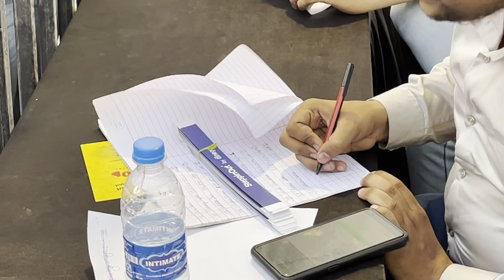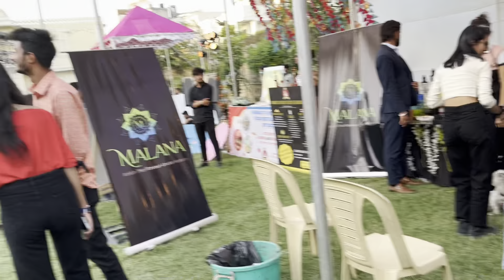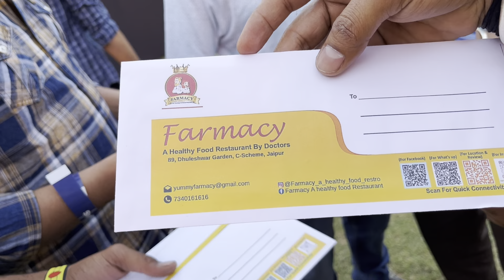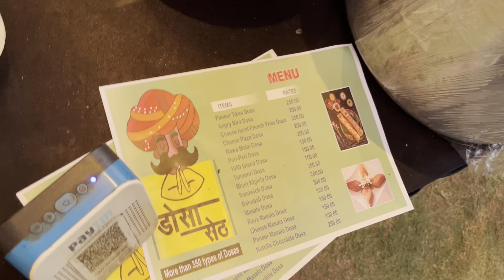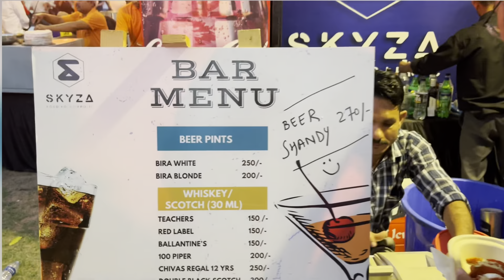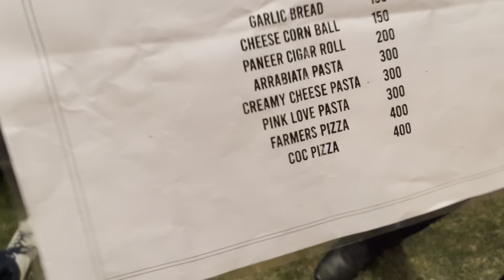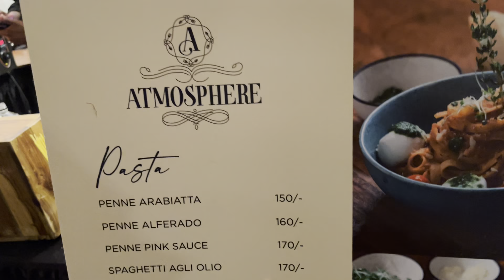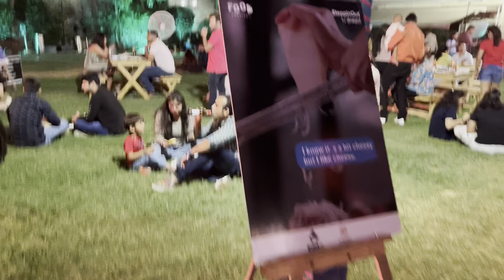SteppinOut Food Festival 2022 | Jaipur *Foody Vlog* | Food Lovers Crowd | Glamour and Food Combo 😎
Khamma Ghani Jaipur!🙏🏻

If you are a foodie, then you should reach Hotel Grand Uniara in Jaipur today. You may ask why there, and the answer is that today, SteppinOut by Dineout is hosting a food festival. It has started today i.e. on March 26 at 12 noon. In this food festival, you will not only get the taste of divine food, you will also be able to enjoy the music.
Who has organized the food festival
Steppinout by Dineout has organized this food festival. In this, you will not only get the option of various cuisines, you will also be able to enjoy upbeat music. People will come from different parts of the city to enjoy this festival. The dishes served during this time will be both fun and classic.

Which brands will be involved
The Magnolia, Atmosphere, LOC, Malana, Jaipur Heritage, Bonkey's Pizza, Skyza, An's kitchen, Lasa Bistro, Dosa Seth, Kulhad, 97 Desserts, Delta Chaat, Firewood, Orika Spices, The Crust, Mocha Cafe & Organic at this food festival Brands like Food will serve their own dishes. Food lovers will also get a chance to taste many innovative dishes during this time. Which can take the food festival experience to a whole new level.

Time Stamps
00:00 Highlights
1:05 Entry Process/ Entrance
1:50 Food stalls quick Tour
3:16 Buddies introduction
4:37 Location,Tickets and Timing info
5:46 Farmacy & Friend Masti
7:24 Dosa Seth stall
8:20 Farmacy food stall
9:54 Cocktail & Mocktail Stall
10:45 Stalls Q&A
11:21 Cotton Candy masti
12:49 Atmosphere Stall Review
13:05 Intro about organisors
14:00 Gorgeous Evening Glimpse
14:43 Beautiful Girls Dance Glimpse
15:19 Garlic Bread Taste
16:31 Taking Exit from this festival